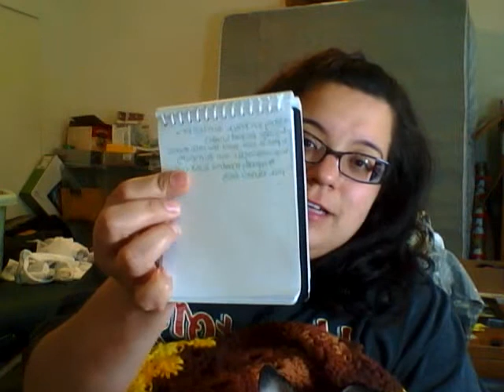WK 10 recap~Anniversary weekend!!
Up 3.2 pounds this week. Expected it. Aslo talking about my weekend away with my hubby.